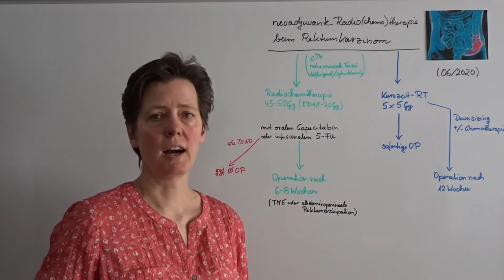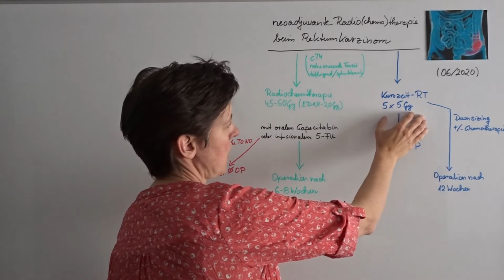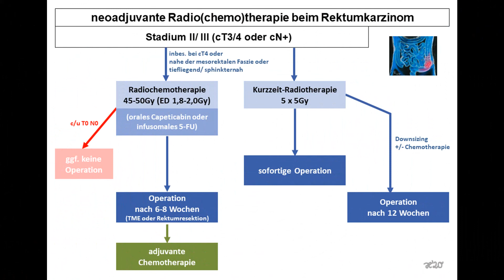neoadjuvante Radio(chemo)therapie beim Rektumkarzinom | Strahlentherapie Prof. Hilke Vorwerk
neoadjuvante Radio(chemo)therapie beim Rektumkarzinom